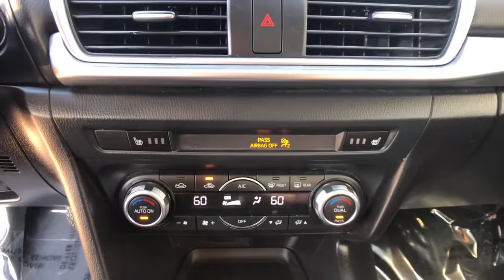2017 Mazda Mazda3 Arvin, Oildale, Shafter, Wasco, Bakersfield, CA Z29026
Machine Gray Metallic Used 2017 Mazda Mazda3 available in Bakersfield, CA at  Bakersfield Mazda. Servicing the Arvin, Oildale, Shafter, Wasco, CA area.

Bakersfield Mazda
2900 Cattle Dr